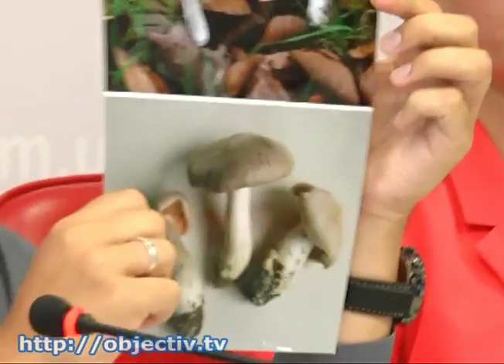Как избежать отравления грибами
- Харьковчанам рассказали, как избежать отравления грибами - Медики предупреждают об опасности употребления в пищу дикорастущих грибов. В лесах Харьковского региона таких насчитывается около 15 видов. Все они - смертельно опасные. В этом году от отравления грибами пострадали 7 жителей области, в том числе двое детей